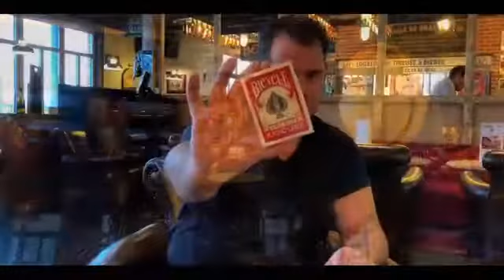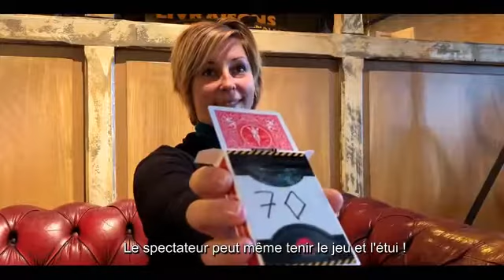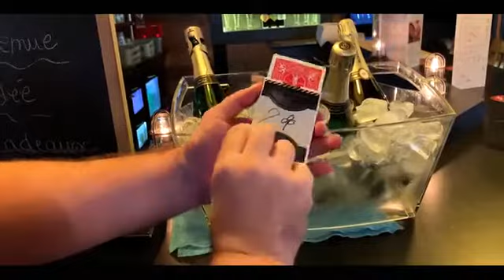Push card - Mickael CHATELAIN ( ARTECO PRODUCTION )